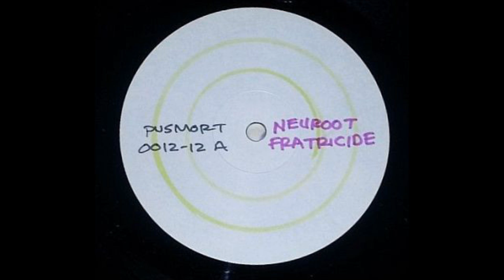Neuroot / Fratricide (Full split LP)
1. Neuroot : (Wir Sind) Die Ratten Vom Müll
2. Neuroot : Politicians And Businessmen
3. Neuroot : The Lie They Call The Truth
4. Neuroot : Nightmare Of Humanity
5. Fratricide : Blind Faith
6. Fratricide : Going Under
7. Fratricide : Final Solution
8. Fratricide : Rip Wide The Sky
9. Fratricide : Grave
10. Fratricide : Beaten Senseless
11. Fratricide : Blood Red Dream